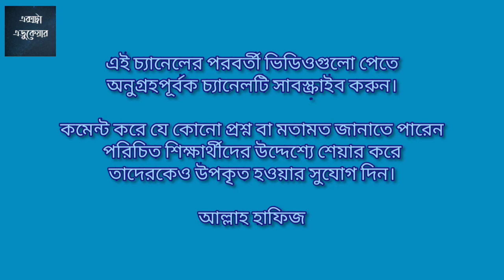আরহেনিয়াস তত্ত্ব ও এর সীমাবদ্ধতা | লেকচার ১৩ | পরিবেশ রসায়ন | HSC রসায়ন ২য় পত্র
HSC রসায়ন ২য় পত্র
১ম অধ্যায়ঃ পরিবেশ রসায়ন
লেকচার ১৩

আলোচ্য বিষয়ঃ
আরহেনিয়াস তত্ত্ব ও এর সীমাবদ্ধতা

আলোচনায়ঃ
মানারান জাওদাত
১২ তম এমবিবিএস
পাবনা মেডিকেল কলেজ